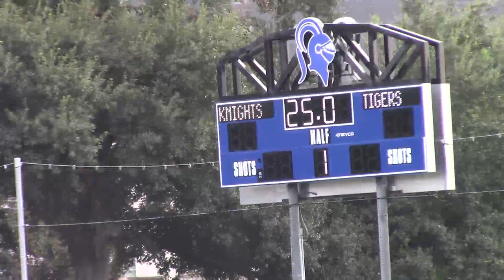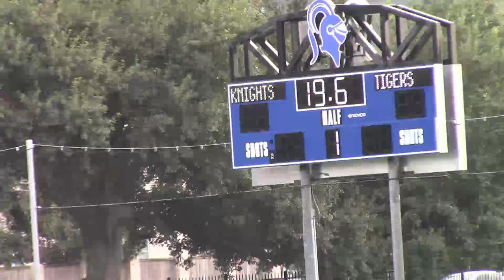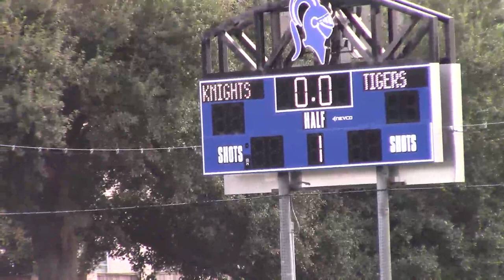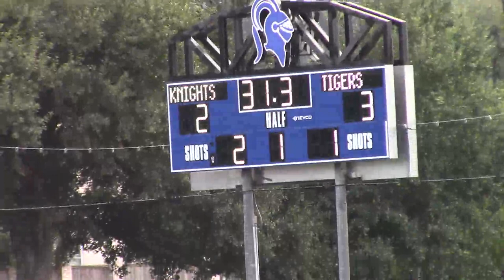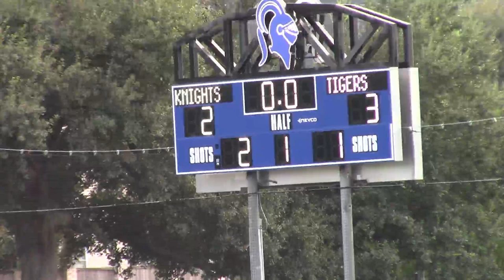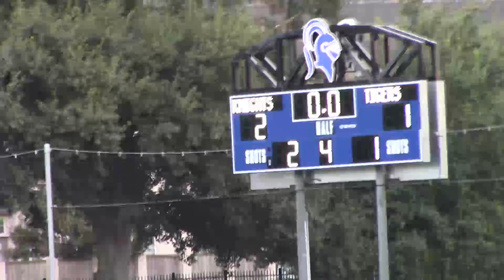9_16_21 AISD S6 - Francois - 5_45PM - JV Field Hockey_ Episcopal vs. St. Agnes